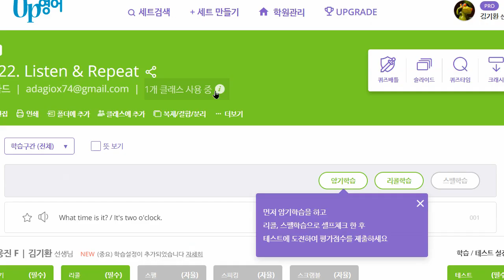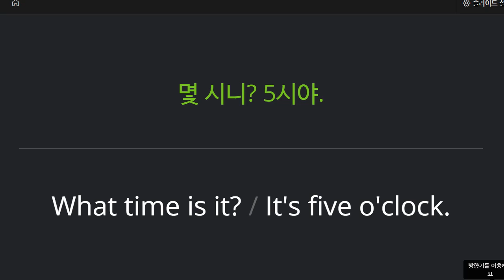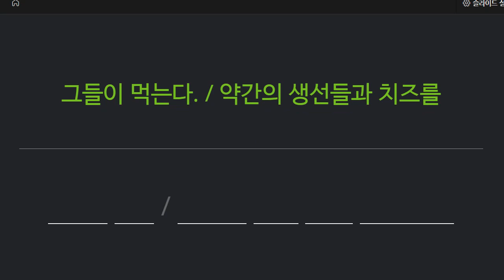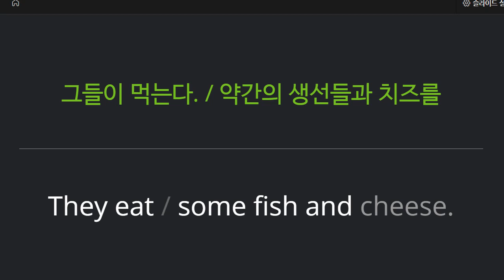신혜원 2022 08 18 주요문장 통문장 성취도 말하기 100 쓰기 90